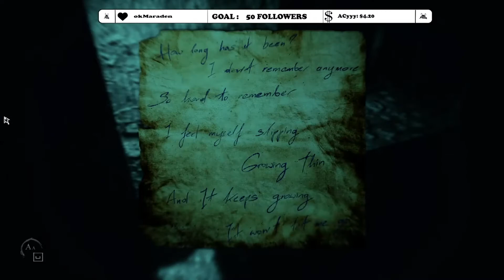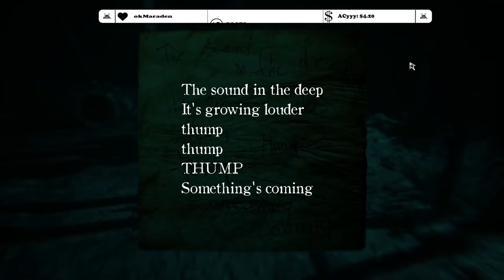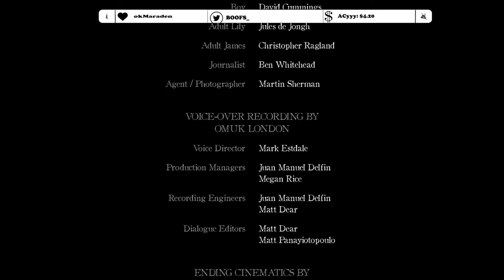Layers Of Fear 2 | 6/6 | The Bad Ending PepeHands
Highlights from my stream, Link is down below :D

Twitch streams have started :D
Twitch.tv/booofs_

Come let me know on Twitch if you come from here :DDD